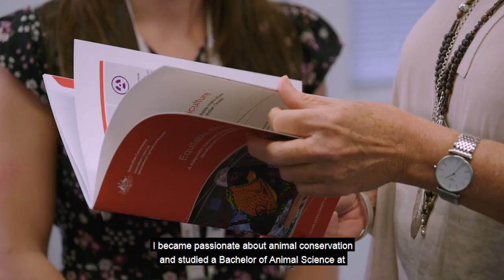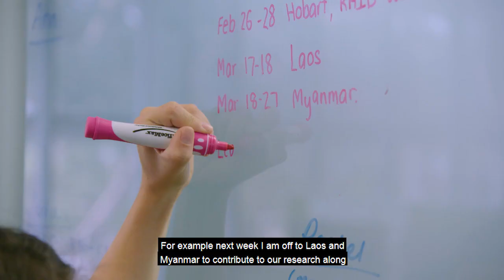Candice Bartlett, Hong Kong – confidence-building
Candice was a 2014 New Colombo Plan Scholar to Hong Kong, she is now a Research Program Officer with the Australian Centre for International Agricultural Research